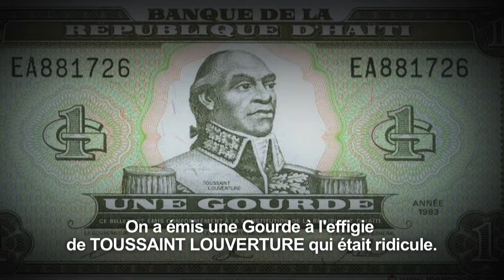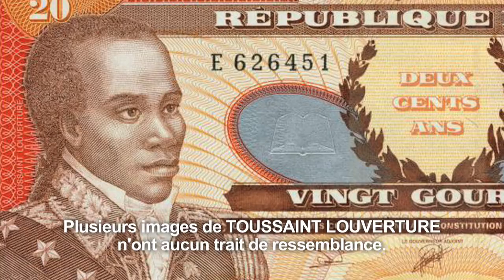TOUSSAINT LOUVERTURE, miroir d'une société